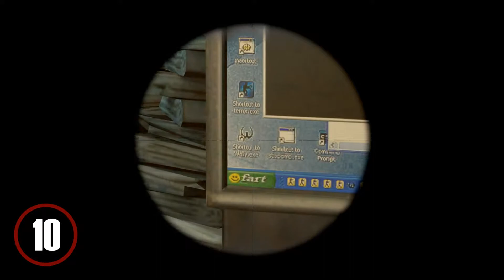Top 10 Easter Eggs Part 1 ★ CS GO